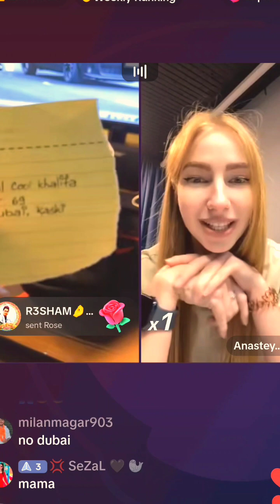Coolboyy || Anna having fun on TikTok live || Anna Exciting with Coolboy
Coolboyy || Anasteysha (Anna) having fun on TikTok live || Anna Exciting with Coolboy